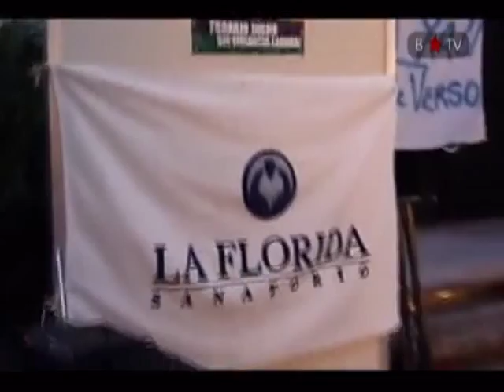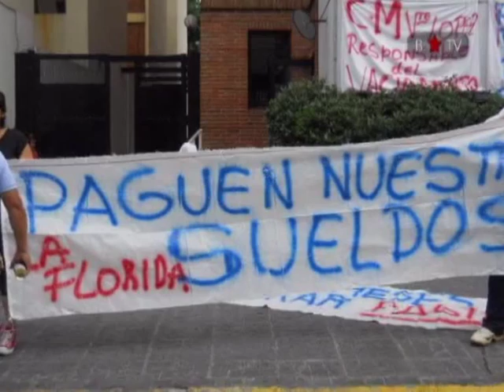Sanatorio La Florida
Luego de una toma que duro más de 60 días, los ex empleados del Sanatorio La Florida de Vicente López siguen exigiendo que le paguen lo que les corresponde.-